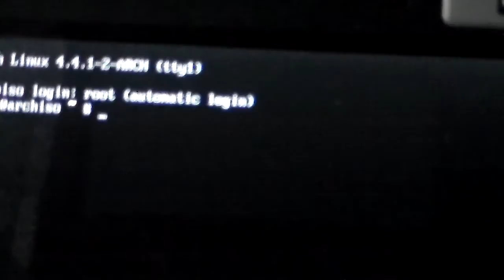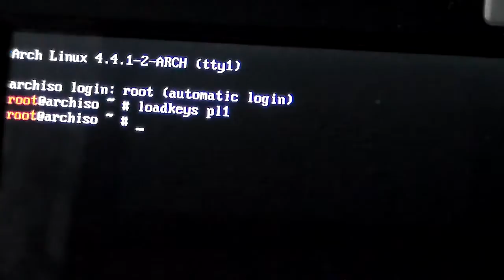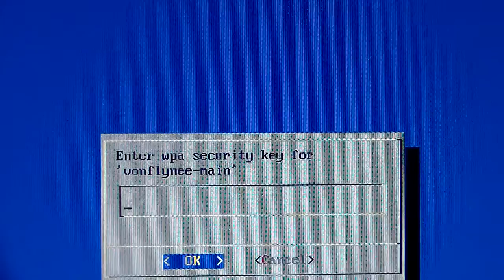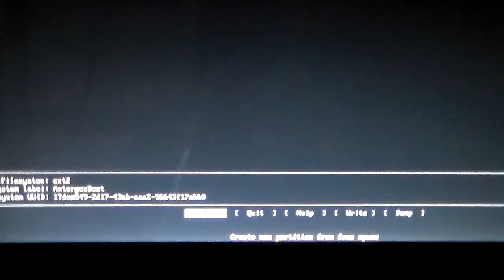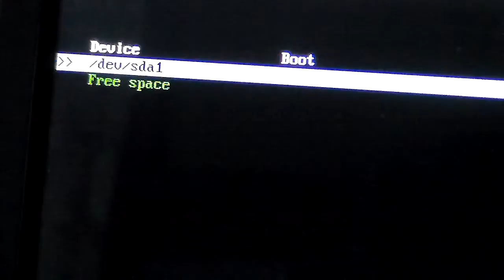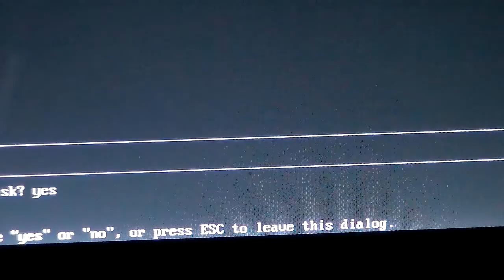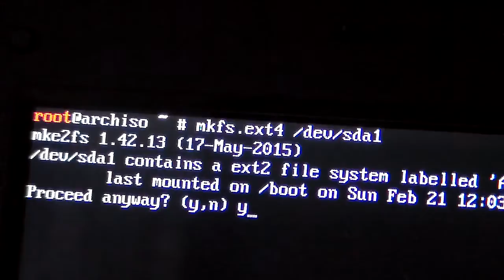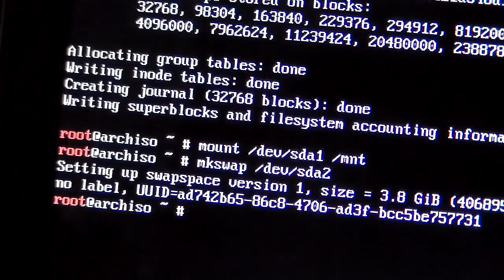#2 ArchLinux 2016 - Wifi i format